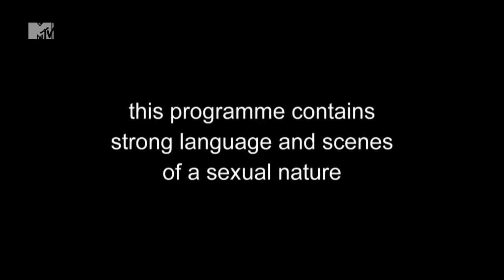Lateysha's Bum Notes - The Valleys, Season 2 | MTV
Lateysha and Nicole go for singing lessons. Not that Lateysha thinks she needs them though...

Be sure to watch The Valleys, MTV's most outrageous reality TV show. Tune in Tuesdays at 10pm on MTV - Sky channel 126, Virgin 311.

Like The Valleys on Facebook!